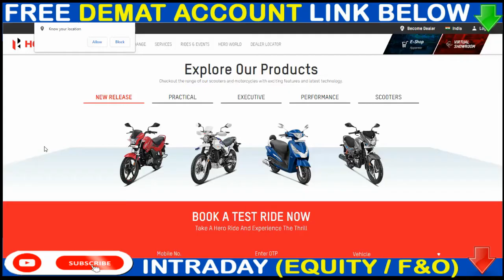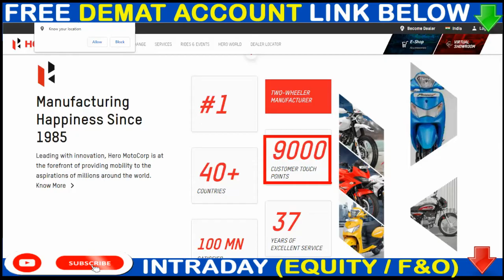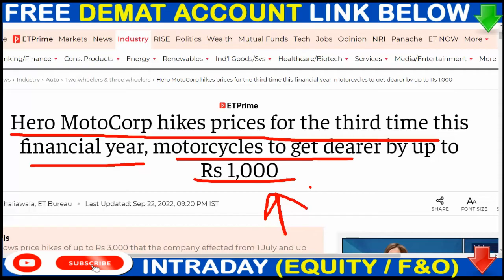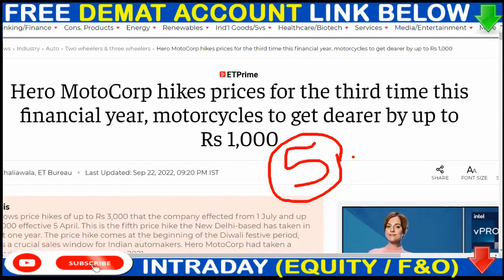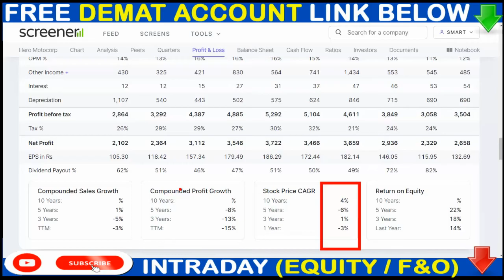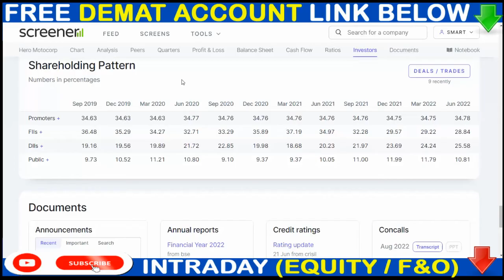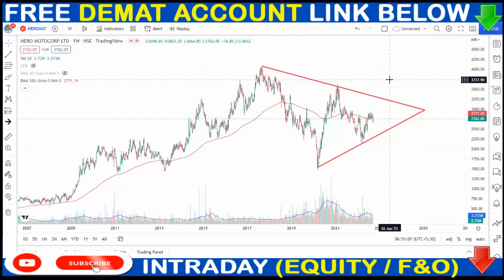Hero Motocorp 1 GOOD NEWS + 1 BAD NEWS ▶ Heromoto Share latest news▶▶Heromotoco share news